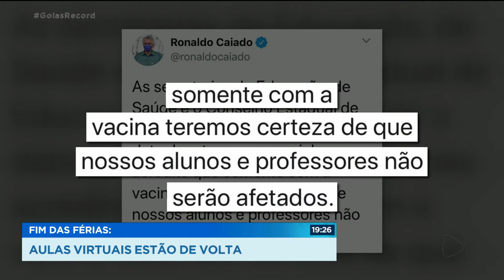FIM DAS FÉRIAS: AULAS VIRTUAIS ESTÃO DE VOLTA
HOJE SERIA DIA DE TRANSITO CHEIO, PORTA DE ESCOLAS LOTADAS, MAS TUMULTO MESMO, SÓ EM CASA PRA ACORDAR AS CRIANÇAS PARA A VOLTA ÀS AULAS, ONLINE. A OPINIÃO DO GOVERNADOR RONALDO CAIADO É DE QUE AS AULAS PRESENCIAIS SÓ DEVEM SER RETOMADAS DEPOIS QUE A VACINA DA COVID-19 FICAR PRONTA. A MAIORIA DOS PAIS CONCORDA.